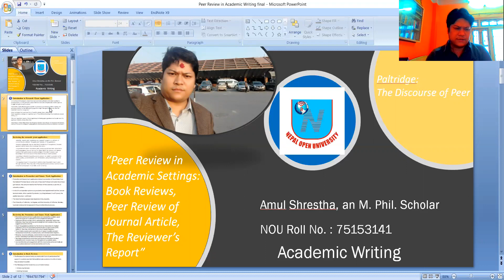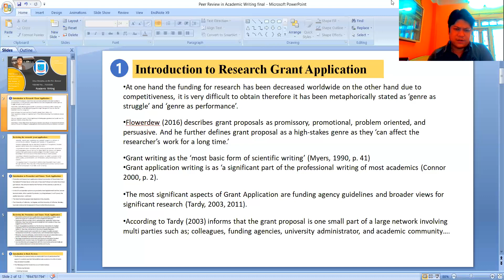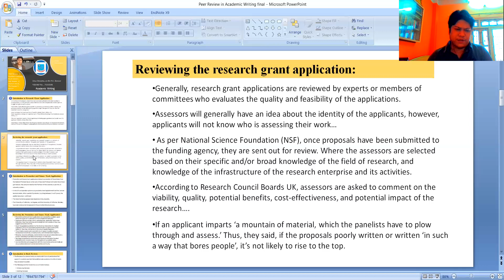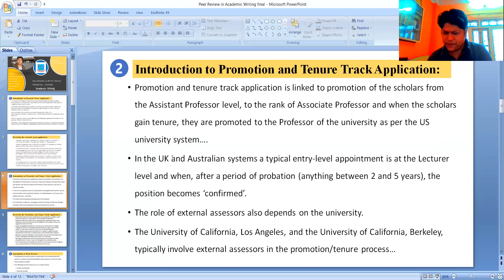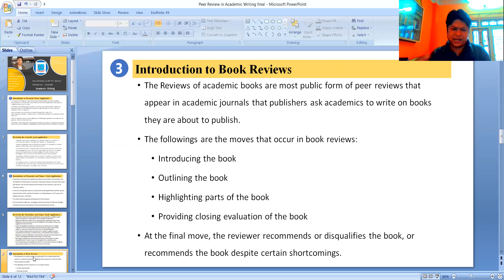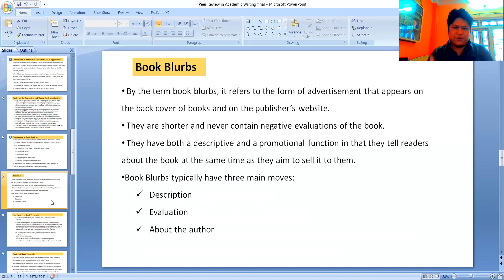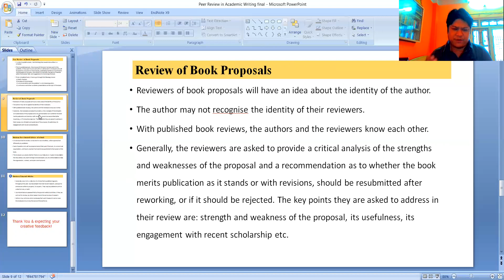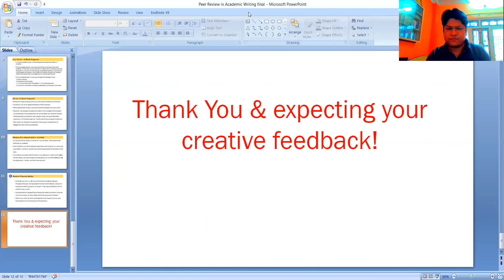Amul Review of academic papers